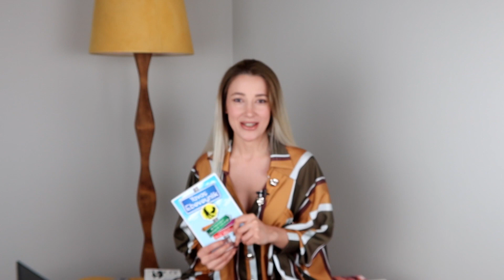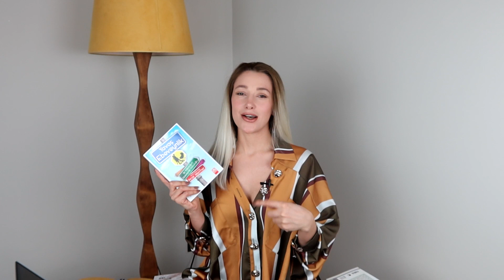Ebeveynlerin Okuması Gereken Kitaplar | Anne ve Babalara Kitap Tavsiyeleri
Bu videoda ebeveynlerin yani anne ve babaların mutlaka okuması gereken 7 kitap tavsiyesi ile karşınızdayım. Sizlere çok beğenerek okuduğum ve tüm anne babalara çok şey katacağını düşündüğüm kitap önerilerini zevkle vermeye çalıştım. İster anne, baba olmayı hazırlanın, ister okul öncesi dönemde çocuğunuz olsun bu kitaplar tüm ebeveynleri ilgilendiriyor. Eğer çocuklarımıza daha iyi bir şekilde yetiştirmek istiyorsak bahsettiğim kitap öneri ve tavsiyelerini dikkate alın derim. İyi seyirler diliyorum.

Merhaba, Ben Almira Agara Kaya. Bu kanalda sizlere çocuklarınızla evde kolayca hazırlayabileceğiniz eğitici etkinlikler yapıyorum.